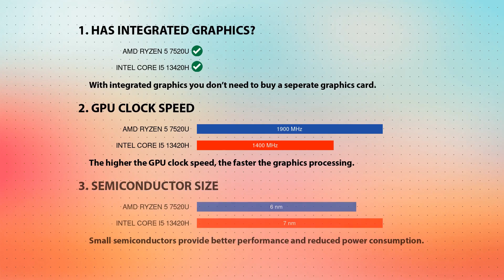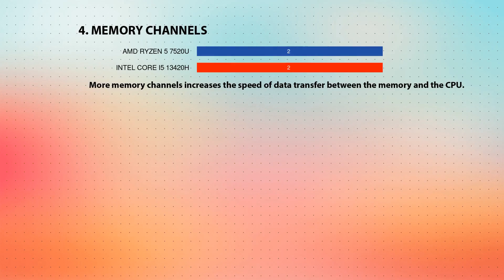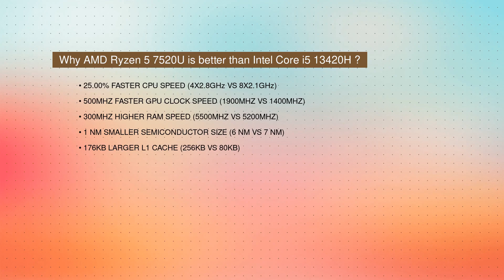AMD Ryzen 5 7520U vs INTEL Core i5 13420H Technical Comparison